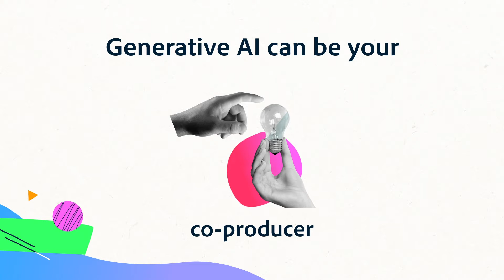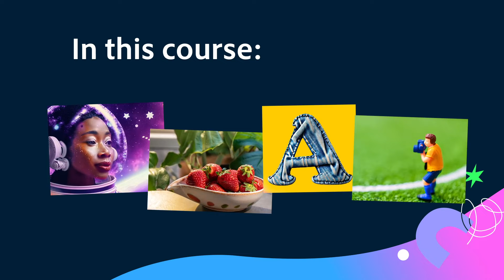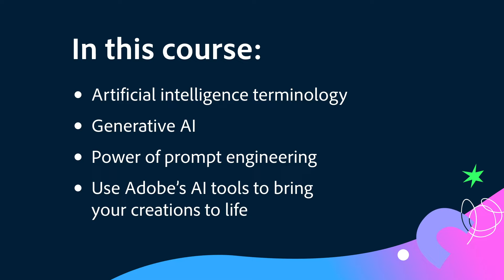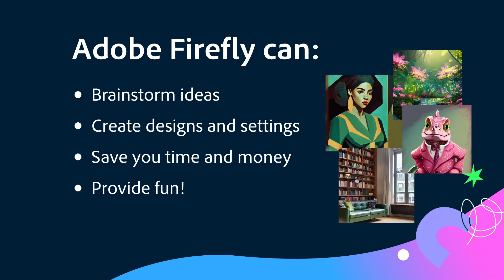Course Introduction | Generative AI in the Classroom with Adobe Express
In this self-paced Lightning Learning course, Brain Johnsrud and Valentina Arismendi show you how to make the most of the new generative AI features - all powered by Adobe Firefly - available in Adobe Express.